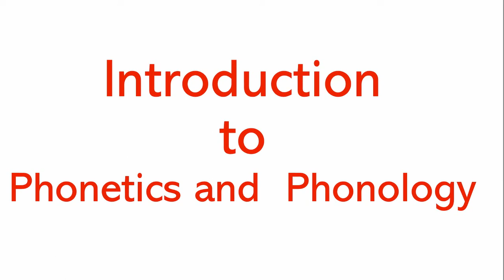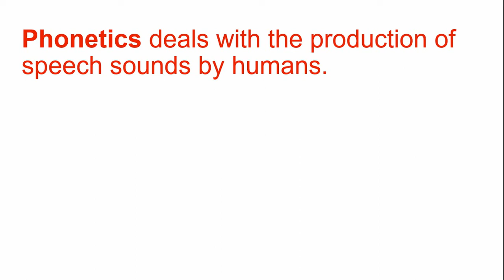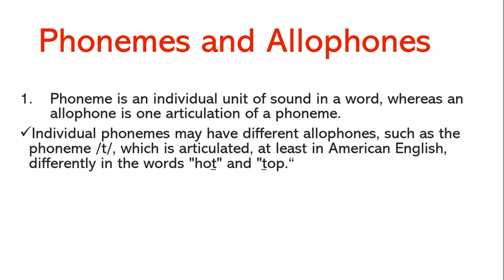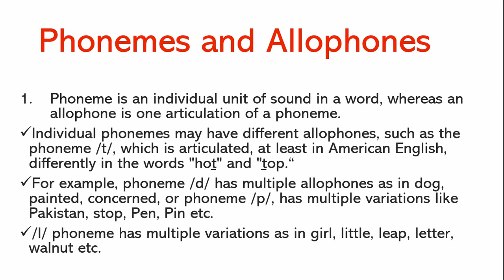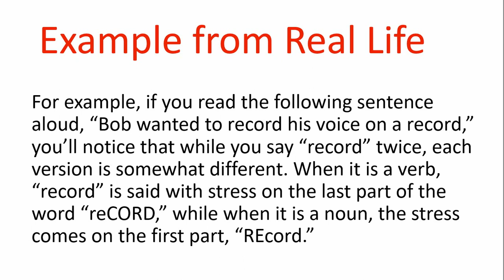Phonetics & Phonology Linguistics | Phonemes vs Allophones | Real Life Examples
This video introduces the fields of Phonetics & Phonology, which study the sounds in human language.

TOPICS

Phonetics:
- Physical attributes of human sounds

Phonology:
- Phonemes
- Allophones
- Real-life examples